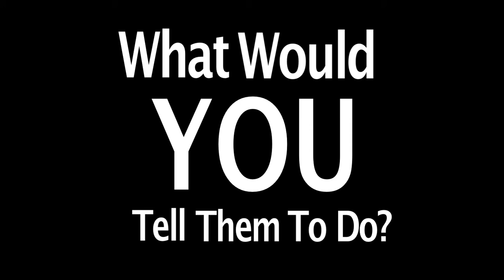U.N. Drug Policy Reform, with Tam Miller - Scotland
Message to the governmental delegates to the
High Level Segment of the Commission on Narcotic Drugs
in March 11-12, 2009 Vienna

to see more messages and upload you own.